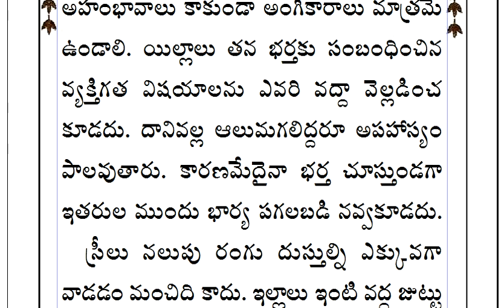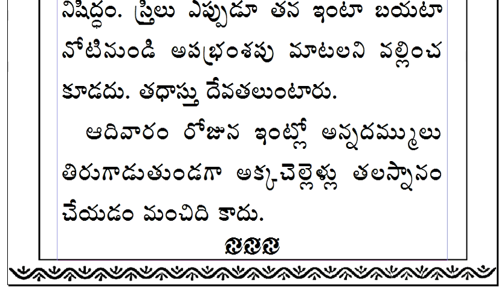పడక గదిలో ఎలా ఉండాలి | పడక గది నియమావళి | మంచం మీద కుంకుమ | దాంపత్య సూత్రాలు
పడక గదిలో ఎలా ఉండాలి
పడక గది నియమావళి
మంచం మీద కుంకుమ
దాంపత్య సూత్రాలు
దాంపత్య రహస్యాలు
దాంపత్య జీవనం
ఆలుమగల సరసాలు
అందమే అనందం
పడక గది ముచ్చట్లు
పెళ్ళాం మొగుళ్ళు
సరసం విరసం
కిల్లి కజ్జాలు
పచ్చని కాపురం
పడక గది గుసగుసలు

పురాణ విధానాలు
పాత పద్ధతులు
భారతీయ సంప్రదాయాలు
సనాతనధర్మం
సనాతన ఆచారాలు
ఆచారాలు అలవాట్లు
ఆచార సంప్రదాయాలు
సత్సంప్రదాయాలు
ధర్మ సందేహాలు
ధార్మిక నియమాలు
ధార్మిక సందేశాలు
సనాతనకట్టుబాట్లు
ఆధ్యాత్మిక సందేహాలు
పౌరాణిక విజ్ఞానం
పురాణ రహస్యాలు
పౌరాణిక ఆధ్యాత్మిక సూత్రాలు
ధార్మిక నియమాలు
హైందవ ధర్మసూత్రాలు
హిందూ సాంప్రదాయ పద్ధతులు
నిత్యజీవిత సత్యాలు
హైందవ పవిత్రచిహ్నాలు
ప్రాచీనతాళపత్రసత్యాలు
సనాతన శాస్త్రీయనియమాలు
పాతబడుతున్న పద్ధతులు

కేవలం కనీస అవగాహన కోసమే అన్న సంగతి విస్మరించరాదు.
ఇందులో ఏ విధమైనటువంటి వ్యక్తిగత ఫలితాలకు గానీ,
వ్యక్తిగత లావాదేవీలకు సంబంధము, బాధ్యత లేదు. ప్రేక్షకులు
విజ్ఞతతో గ్రహించి సూచనలు పాటించటమా లేదా అన్నది వారి
వారి వ్యక్తిగత నిర్ణయం. ధార్మిక విషయాలు, వాస్తు సంగతులు,
పురాణోక్తులు మనిషి నమ్మకాల మీద ఆధారపడి ఉంటాయి.
ఎవరి నమ్మకాలు వారివి. మూడాచారాలంటూ కించపరచడం
సభ్యత కాదు.

సలహాలు సూచనల ప్రకారం మాత్రమే ఉంటాయి. ఈ కథనాలు
కేవలం వీక్షకుల అవగాహన కోసమేనని గమనించగలరు.
ధృవీకరణలు కావు. మీ ఫీడ్